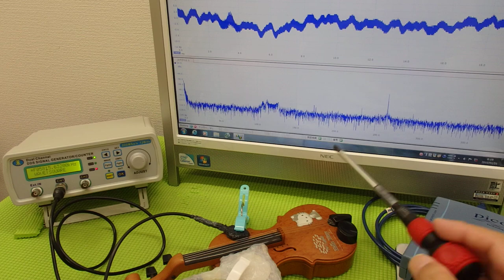おもちゃのバイオリンを利用した超音波実験 ultrasonic-labo